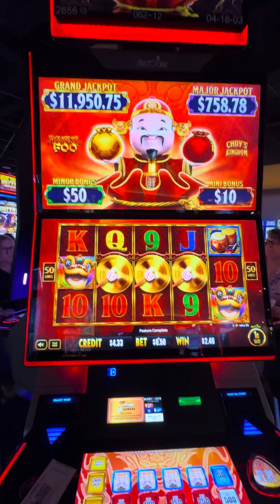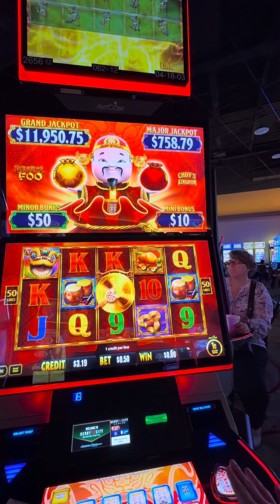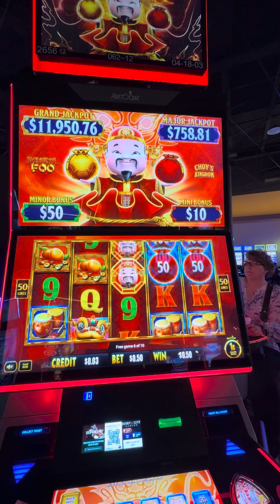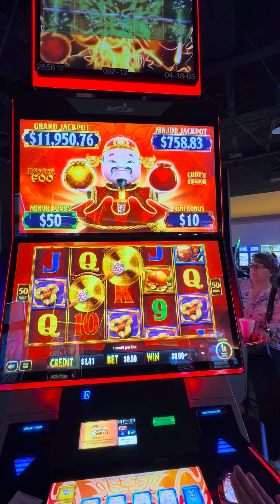Derby City Gaming Louisville Kentucky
At Derby City Gaming Louisville Kentucky